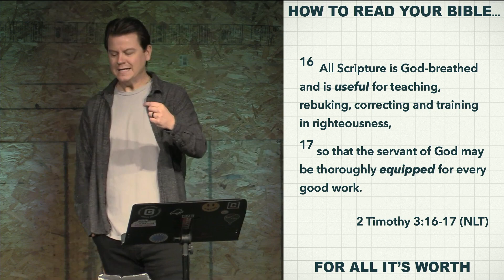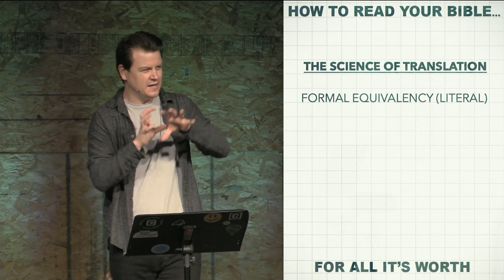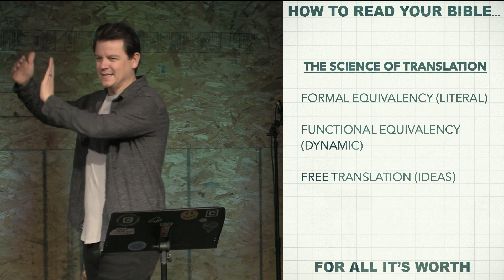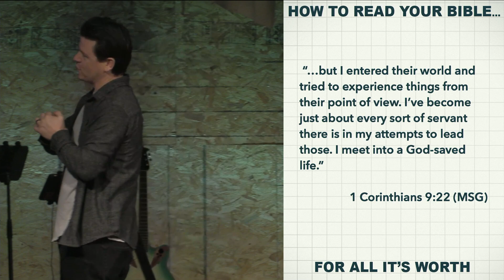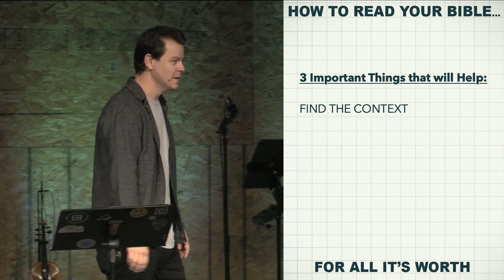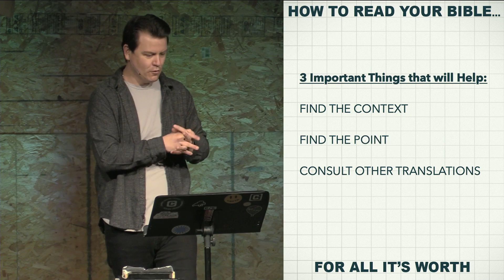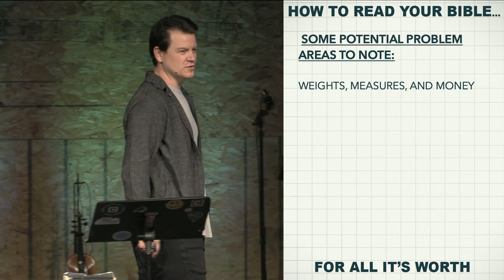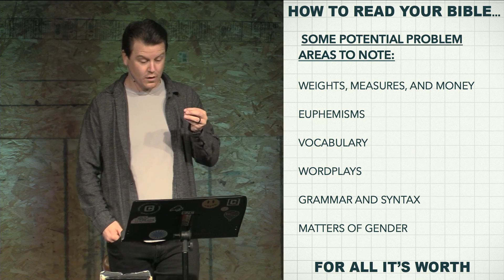How to Read the Bible For All It's Worth: Bible Translations | 05/05/24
Welcome to Common Ground Church’s YouTube channel! Join us for our onsite Sunday services at 9am & 10:45am.

NEW HERE
If you’re new, we would love for you to say hi!
@CommonGroundABQ on Facebook and Instagram